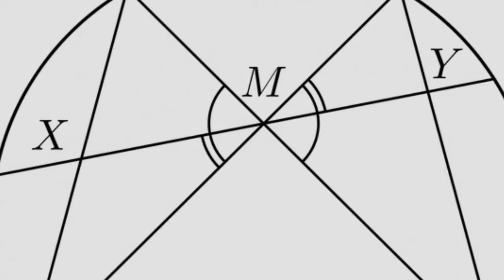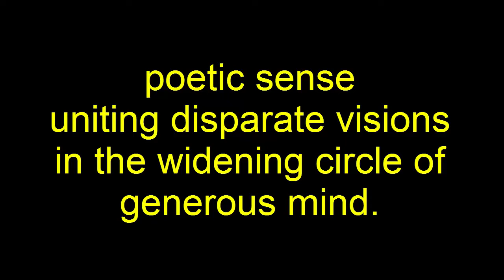Online Renaissance Trailer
Overview of the Renaissance Online project: universal understanding through art and mathematics;  with music by Husain Sabsaby and Naseer Shamma